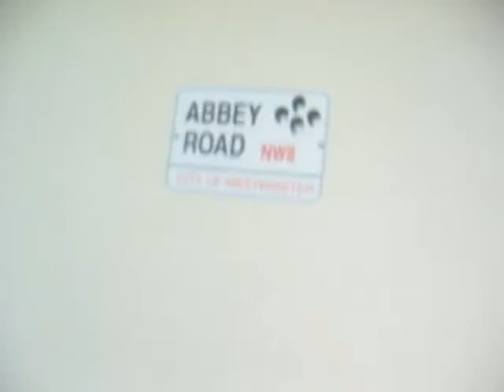Ed Hale - "Tomorrow" - music video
Music video/photo slide show from rock group ED HALE AND THE TRANSCENDENCE doing the song "TOMORROW" from their 2004 album NOTHING IS COHESIVE. Featuring candid photos and raw video footage of the band in their garage studio recording the album from the band's own home movies. Some live footage at end. Featuring Ed Hale, Fernando Perdomo, Bill Sommer, Roger Houdaille, and Jon Rose.